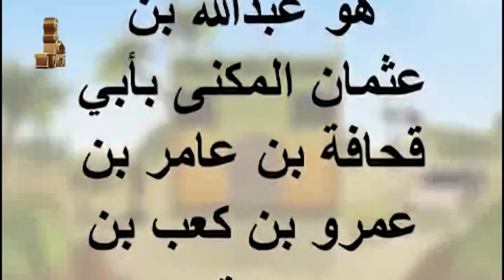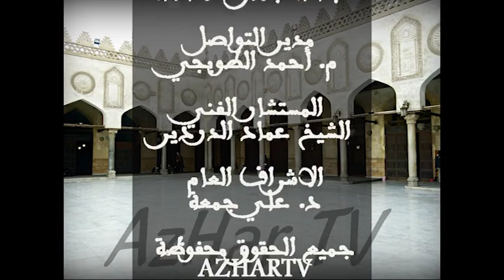إيمان أبو بكر - أ. د. فتحي حجازي